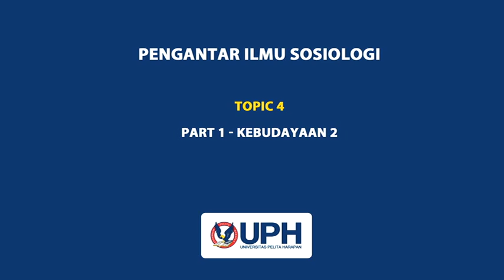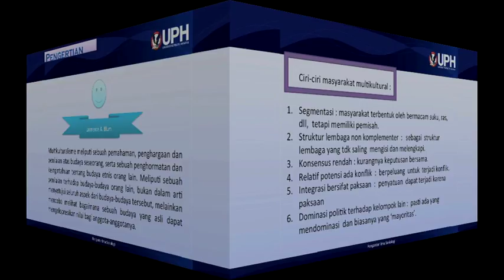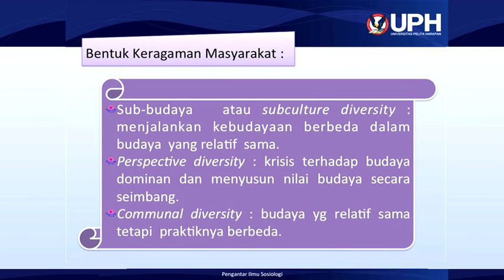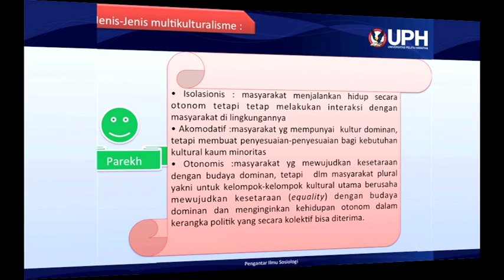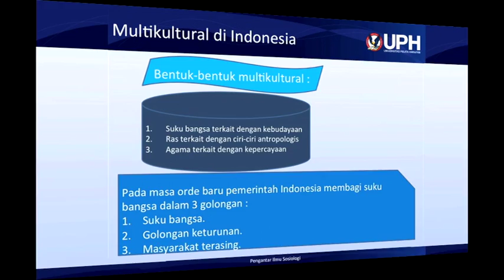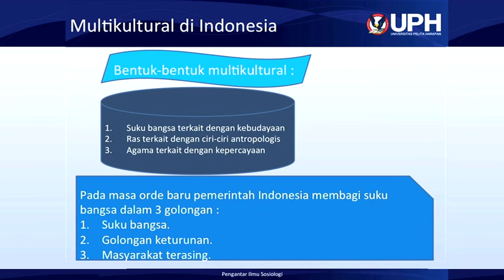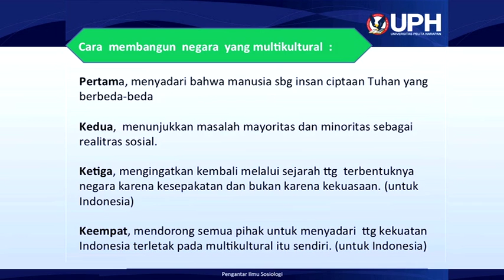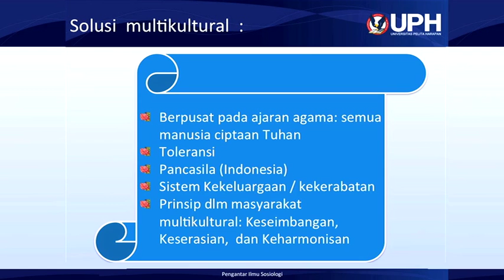TOPIC 4 PART 1 KEBUDAYAAN KE 2